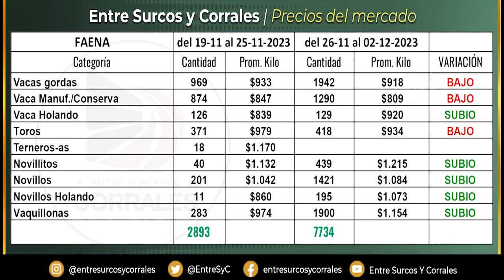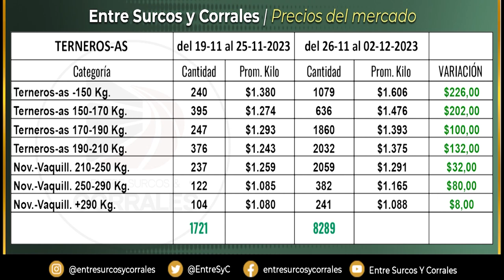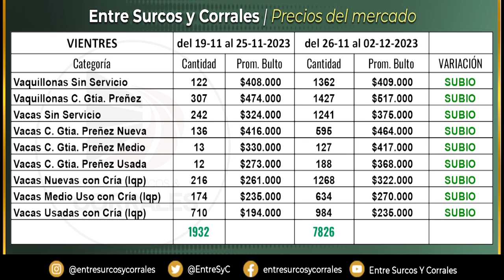ENTRE SURCOS Y CORRALES 4-12-23